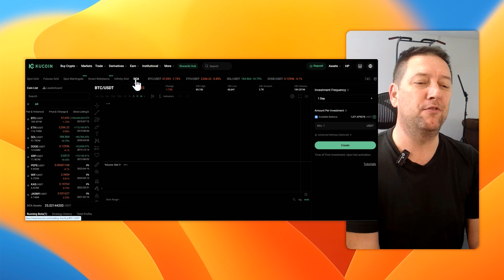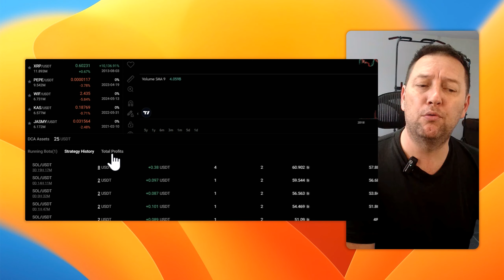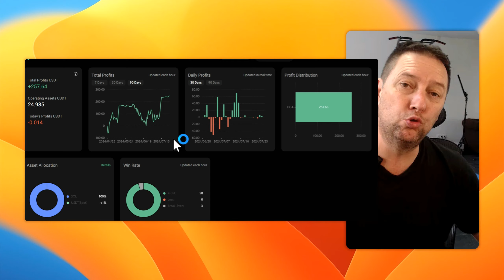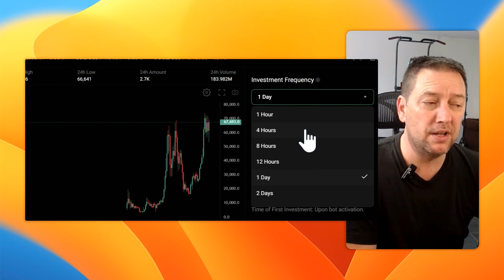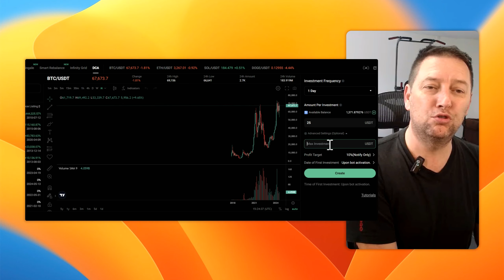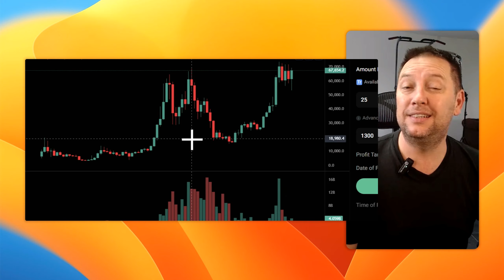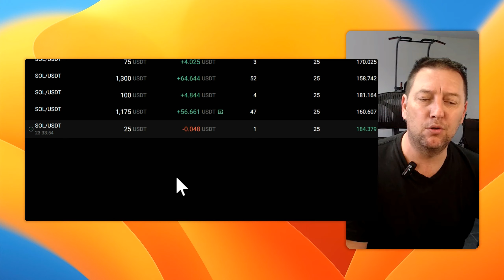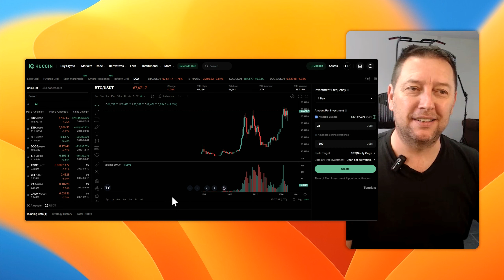100% des trades gagnants avec la stratégie DCA SOLANA en automatique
100% des trades gagnants avec la stratégie DCA SOLANA en automatique
je te montre dans cette vidéo ma stratégie DCA sur Solana.
je t'explique comment je fais avec kucoin.
j'ai à ce jour 100 % des trades gagnants.